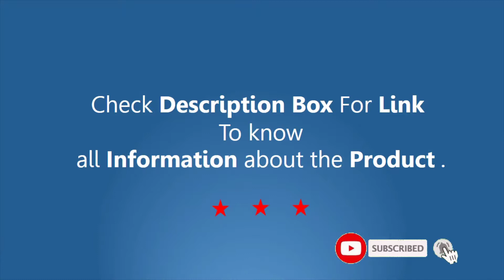Top 5 Best Wired Earphone | Best JBL Earphone In 2023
In this video, I selected Top 5 best Budget  Wired Earphone  On Aliexpress . So I think, This Video helps you to find the best Wired Earphone ..

Amazon's Hottest Discounts:
👉 Best 4k Projector
👉 Best Drone For Flying
👉 Best Gaming Laptop
👉 Best Action Camera
👉 Best Vacuum Cleaner
** List Of Best Item on Aliexpress **

Type C Cable =

VR Boxes

GAMING MOUSE LIST

Earphone List: =

Wired Earphone

✅TOP 5:
JBL T110 Stereo Music Deep Bass Handsfree with Microphone

✅TOP 4:
JBL T205 Game Music Sport Earphone with Mic

✅TOP 3:
JBL T180A Stereo In-Ear Earphone with Mic

✅TOP 2:
JBL C100Si Original Stereo Earphones Deep Bass with Microphone

✅TOP 1:
Baseus H19 Bass Sound Earphones In-ear Sport Gaming Earbuds